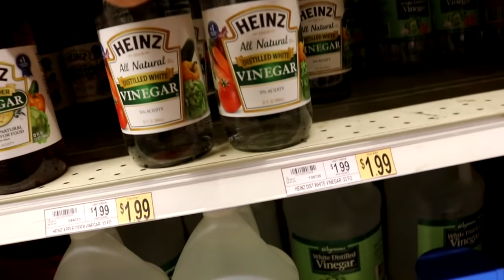PICKED UP A TRUCK MOD FOR A HUGE DISCOUNT!!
After searching relentlessly online for a cheaper price, I cannot believe I found should a cheap price for this mod at a local store! You will not believe the deal and the potential for said item. Prepare yourself for an install video coming very soon to a channel near you.